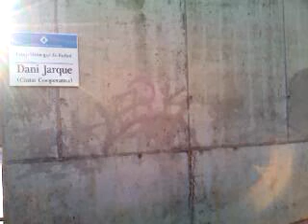BonDia des de Sant Boi de Llobregat, 06/01/2012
Bon dia des de Sant Boi de Llobregat, divendres 6 de gener de 2012.